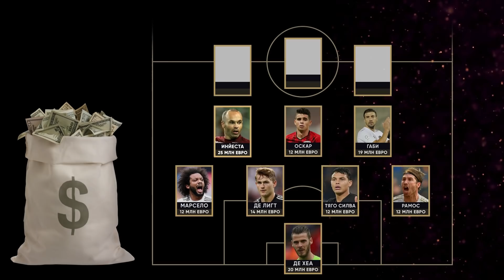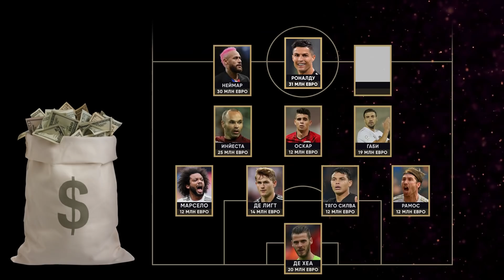ҲАЙАТИ РАМЗИИ СЕРДАРОМАДТАРИН ФУТБОЛБОЗОН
Дар канали мо шумо метавонед ёбед: хабархо аз футбол, овозахо, топхо, суханхо баъди бози ва дигар чизхое, ки бо футбол вобастаанд.